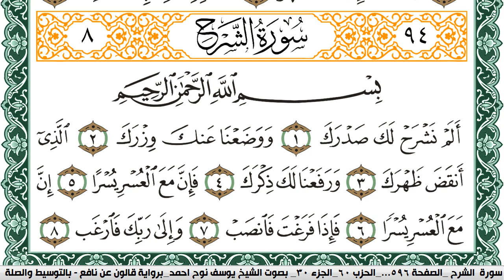سورة الشرح مكتوبة يوسف نوح احمد Surah Al Sharh برواية قالون عن نافع بالتوسيط والصلة